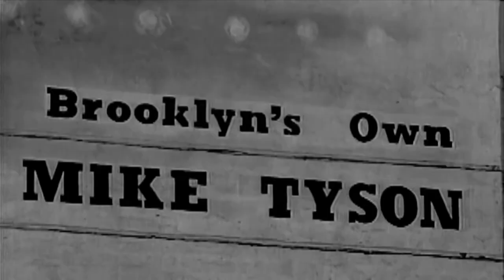Michael Tyson on Undisputed Truth, Brooklyn and the State of Heavyweight Boxing (Interview)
The boxing legend talks fighting, Brooklyn and his new acting career. Plus, watch footage from the "Mike Tyson: Undisputed Truth" trailer.

CraveOnline's Zac Hutton chats with the sometimes beloved, sometimes reviled and always controversial Mike Tyson on a variety of topics, including his favorite fighters of today, performing in the ring vs. on the stage and the transformation of Brooklyn.

Check out the interview below along with footage from the trailer of "Mike Tyson: Undisputed Truth," which premieres Saturday, Nov. 16 on HBO

"Undisputed Truth" was originally a ten-week U.S. toured stage production that debuted in Las Vegas last year and ran on Broadway over the summer. Now, director Spike Lee is bringing it to television.

The film is described as "raw, honest, powerful and full of humor.  The stage production of 'Mike Tyson: Undisputed Truth' features 'Iron Mike' recounting his life's highs and lows in his signature candid style. He opens up about his troubled youth, landmark boxing career, key people in his life, controversies, time in prison, self-examination, family and new beginnings.'